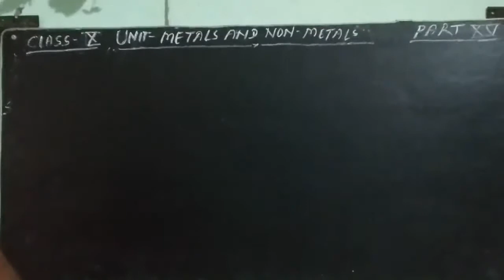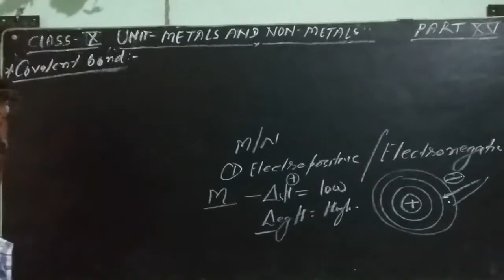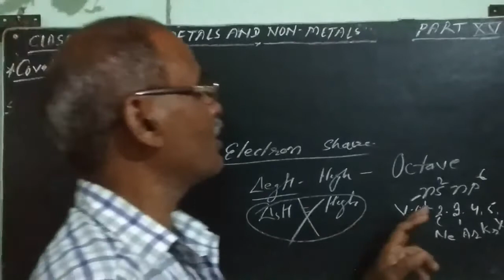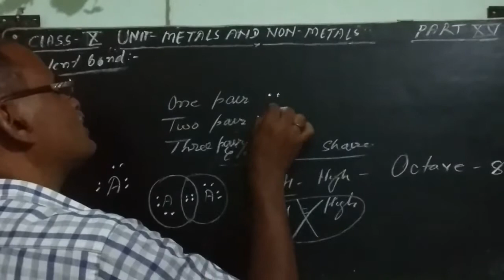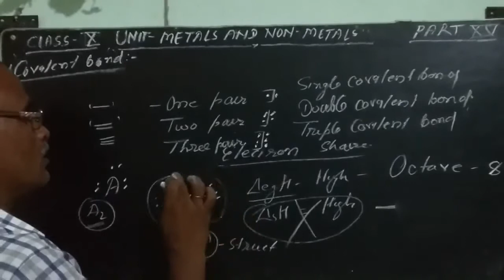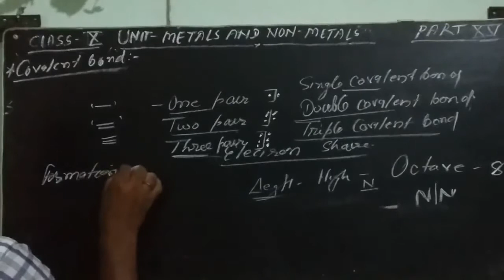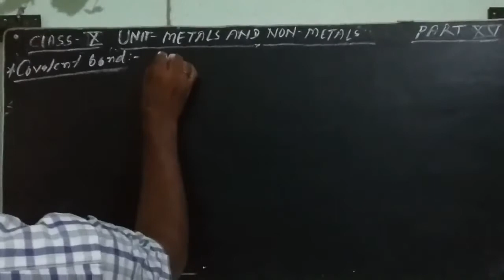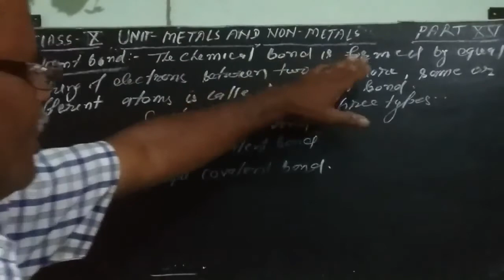Class 10 Chemistry : Metals and Non-Metals | Part - 15 | Covalent Bond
In this class, we'll study 'Metals and Non-Metals | Part - 15 '. The topic for this section is ' Covalent Bond '.

Produced By: Bihar Public School
Faculty: Bimal Sir
Edited By: Atul Aman